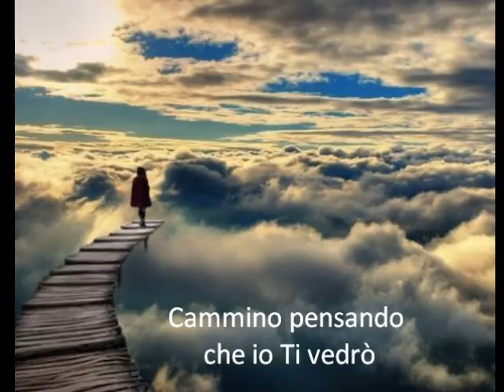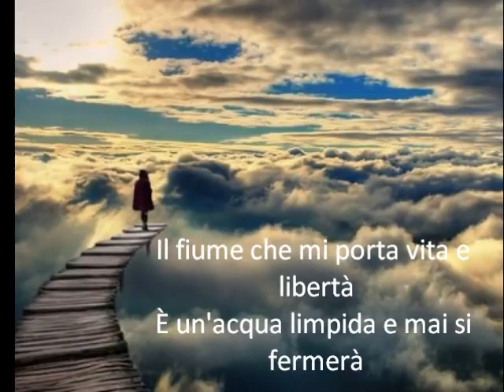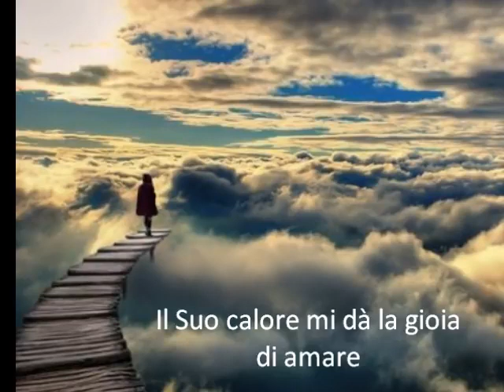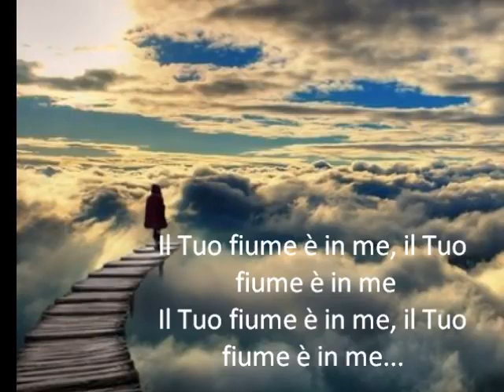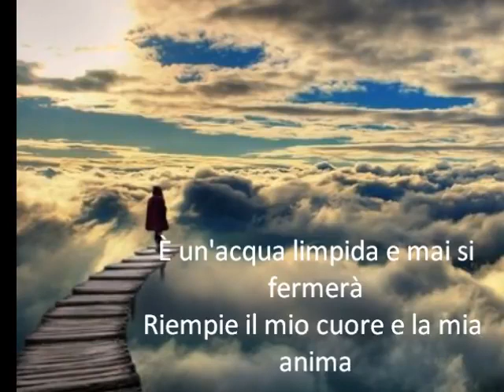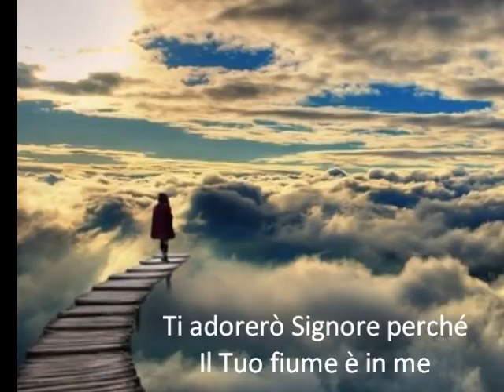15 il tuo fiume é in me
RISOLVI I TUOI PROBLEMI. (CON LA BIBBIA). (Svegliatevi). Impara le lingue attraverso la storia della Bibbia. Studi gratuiti. Fratello e Apostolo Giovanni. Vangelo completo, in cinque lingue. Spagnolo, inglese, francese, tedesco e italiano. Abbiamo realizzato video di due minuti principalmente con musica. Con l'intento di rendere lo studio della Bibbia facile e alla portata di tutti. Invita altri a guardare questo canale. Oppure copiali e passali alle persone che ami e a tutti quelli che conosci.(Gesù disse): Sta scritto: L'uomo non vivrà di solo pane, ma di ogni parola che esce dalla bocca di Dio. Matteo capitolo 4 versetti 3-4.(Segue). Grazie cari fratelli e sorelle, e amici, per il vostro tempo 🧡. La pace sia con te nel nome di nostro Signore. (Messaggero del vero Dio Geova e discepolo del nostro Signore Gesù Cristo.